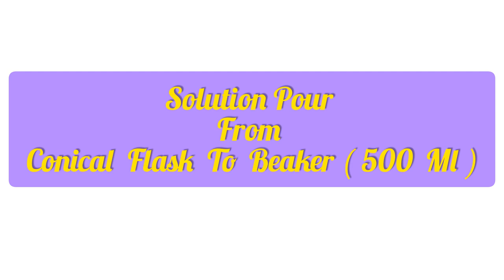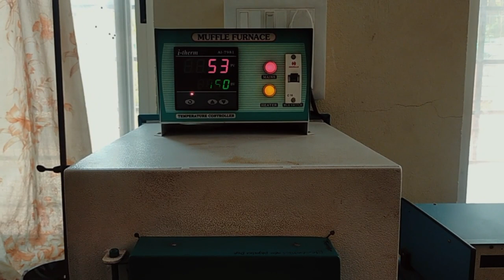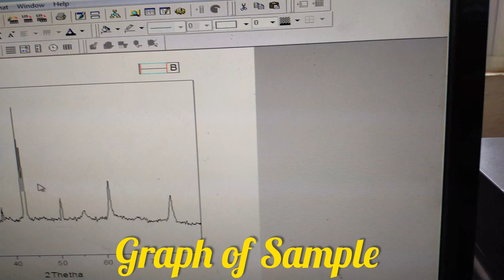Preperation Of Magnesium Zinc Ferrite by Combustion Synthesis Method by Prajyot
Preperation of Zinc Magnesium Ferrite by Combustion Synthesis Method

Experiment Conducted at Physics Department - Vivekanand College Kolhapur

Direct Time Chapters
0:00   Introduction
0:06   Materials
0:11   Starting
0:14   Weight of Nitrates & Fuel
0:24   Preparation of Solution
0:55   Heating & Stirring
1:20   Decreased Level of Solution
1:30   Vapourising
2:00   Pour From Conical Flask to Beaker
2:11   Again Start Heating &  Stirring
2:30   Boiling of Solution
3:17   Transpose in Thick Gel
3:28   Combustion
4:12   Grime Powder Formed
4:43   Crushing of Formed Grime Powder
5:09   Ready For Sintering
5:46   Sample ready for XRD
6:08   Our Powder Put in XRD Machine
6:26   Graph of XRD
6:44   Calculation & Results
6:47   Vote of Thanks ( like & Subscribe)

The Project  Guided by
Proff. Dr.S.I Inamdar ( mam )
also major  Help of
Proff. Dr. M.Karanjkar Sir , Proff. Malgaonkar Sir , Proff. C.j. Kamble Sir , Proff. A.Shinde Sir , Proff. R. Mungale Sir & All the Department Faculty & Lab Assistant Raj Pujari & Peon Prashant

ignore Tags -
Combustion Synthesis Method
Autocombustion method
Autocombustion Synthesis Method
Sol gel Method
Solid State physics
Ferrite Making
Preparation magnesium Zinc Ferrite
Preperation Zinc Magnesium Ferrite
Vivekanand College Kolhapur
Physics Department Vivekanand College Kolhapur
Department of Physics Vivekanand College Kolhapur
Vck katta